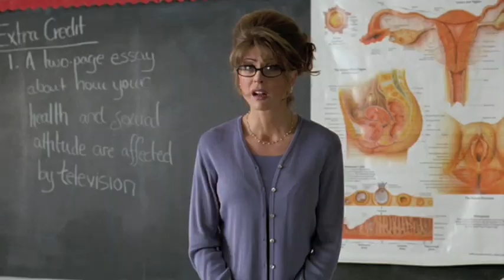Varsity Blues (4/7) Best Movie Quote - Penis Names (1999)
Penis Penis Penis...Vagina Vagina Vagina!!